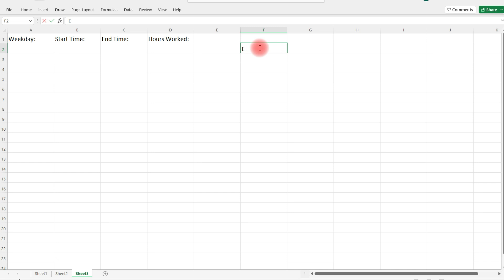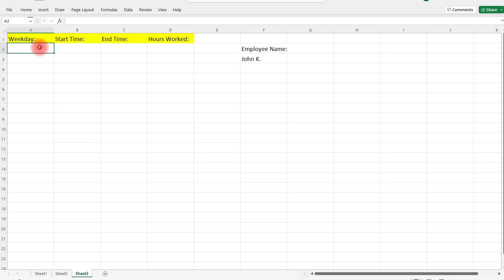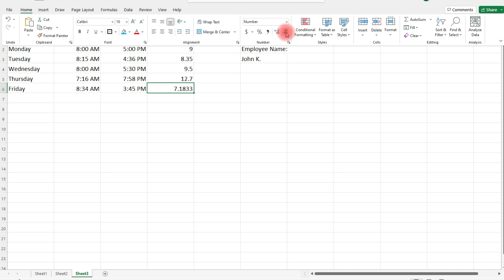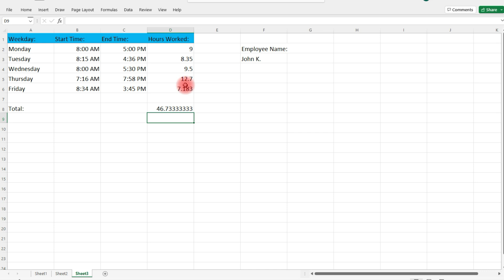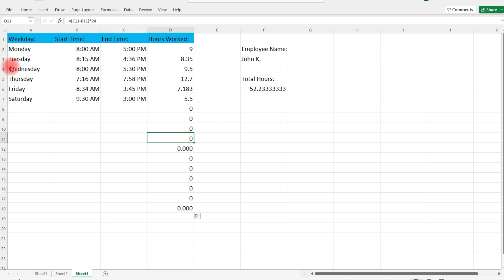How To Calculate The Total Hours Worked In Excel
This video explains how to calculate the total hours worked in a job all within excel.  This is useful if you need to create a time sheet.